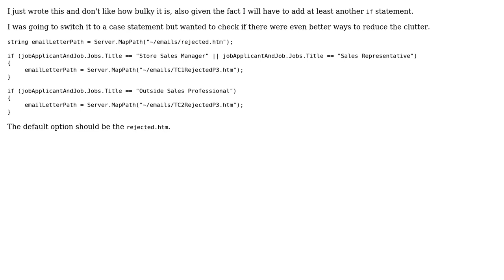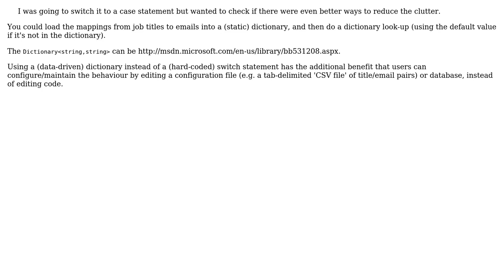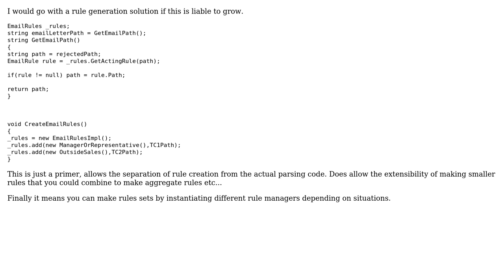Code Review: Job applicant email system (3 Solutions!!)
Code Review: Job applicant email system

With thanks & praise to God, and with thanks to the many people who have made this project possible! | Content (except music & images) licensed under CC BY-SA | Music | Images & others | With thanks to user Michael Anderson user James Wilson user Jamal user ChrisW user apieceoffruit and the Stack Exchange Network Trademarks are property of their respective owners. You are responsible for your own actions.